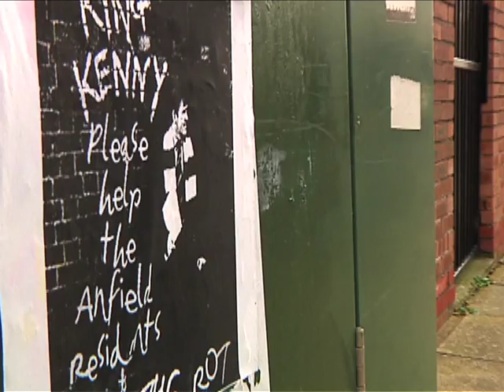Liverpool FC 120 anos: parte 3 - A torcida e o hino You'll Never Walk Alone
Parte 3 da reportágem especial do videorreporter João Castelo-Branco dos canais ESPN no aniversário do clube.